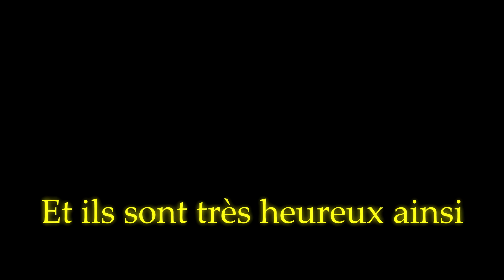Documentaire sur les tributs primitives du Québec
Court documentaire sur les tributs des retardés des cavernes. Une créature hostile qui habite les cavernes et les sous-sols québécois.

Ps: Je sui tro lach pou coriger mes fotes de francer den la video, fete avc lollll.